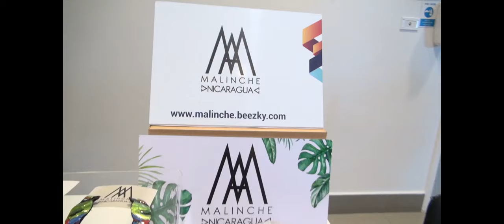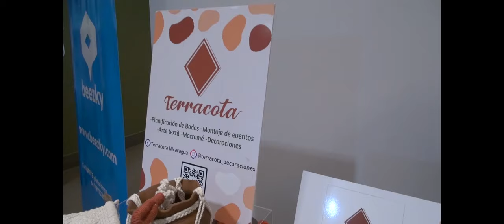Claro y la plataforma Beezky capacitaron a emprendedores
ClaroTelecomunicaciones , la plataforma Beezky  en conjunto con otras empresas capacitaron emprendedores nicaragüenses.